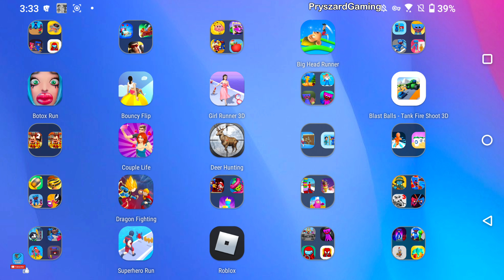Poppy Horror Playtime Game - Gameplay Walkthrough Part 3 New FNAF Security Skins (Android,iOS)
Poppy Horror Playtime Game - ABI Global LTD

🔽Download Google Play/App Store:
Free iOS game:

📱Game Description:Poppy Horror Playtime Game, a good old classic hide and seek game with a little horror twist. Run hiding from Huggy Wuggy because if he gets you, he'll squeeze you till you pop.